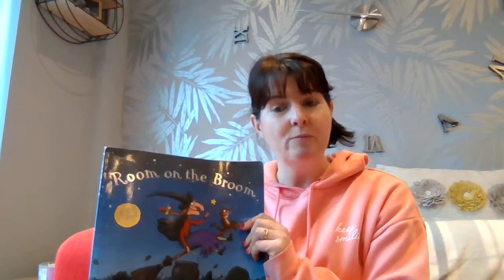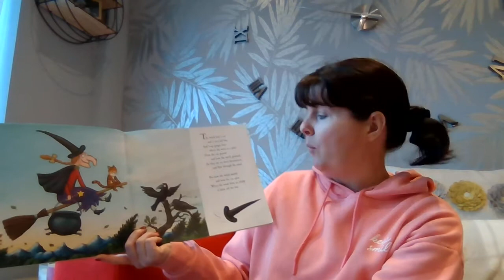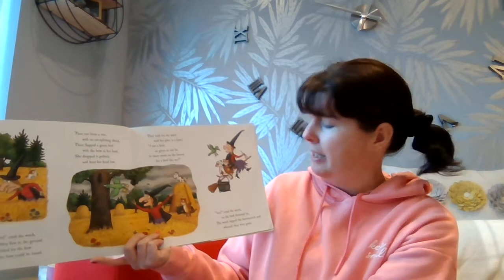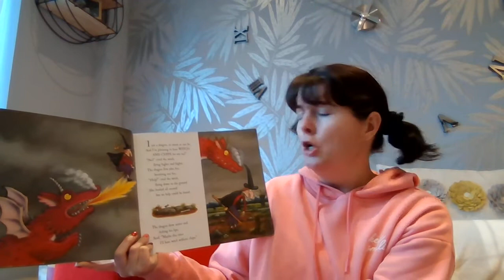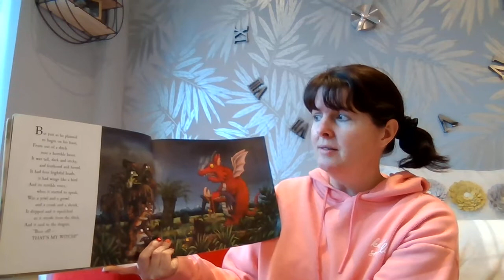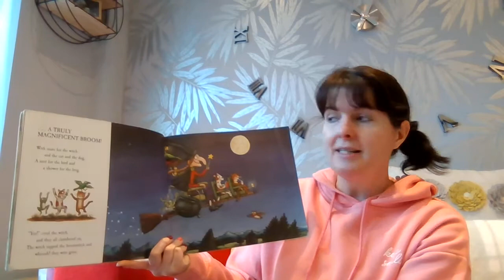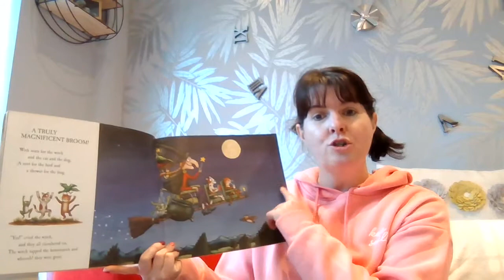Room on the Broom